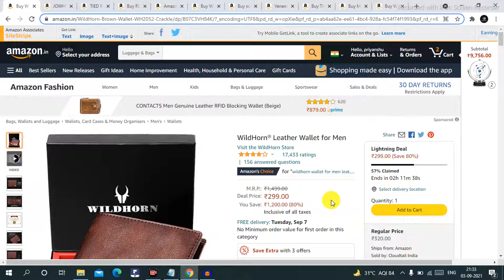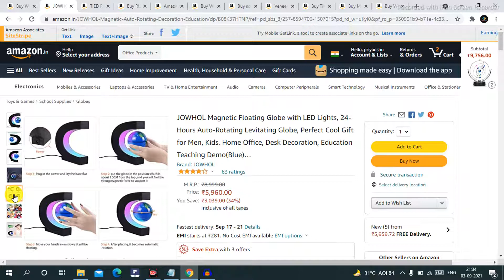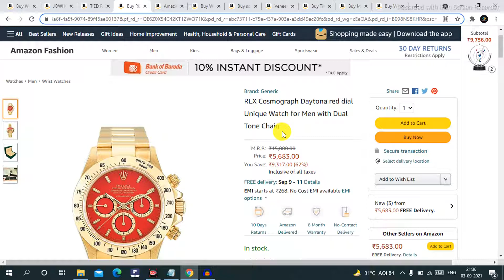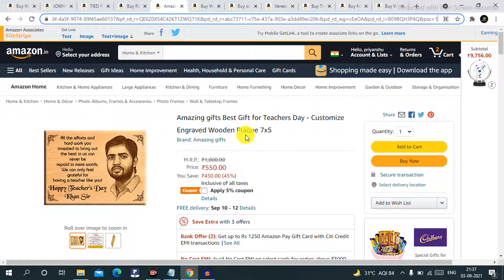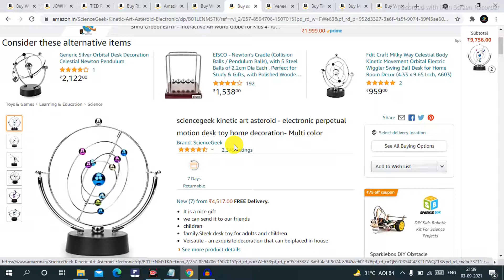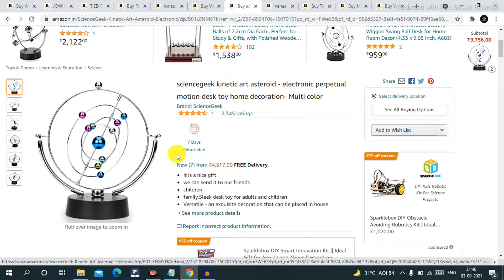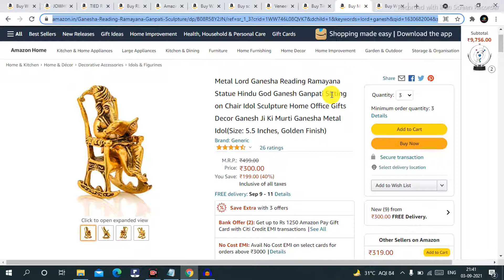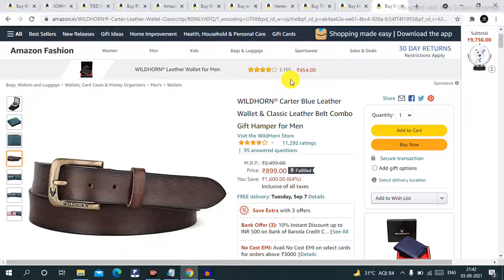best gift on amazon for teacher | teacher ke liye gift | 2021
Hello friends
                    Welcome our YouTube channel discount Babaji .
दोस्तों (Note)
                   Everyday 11 a.m. new video upload ! जो आपको Big discount देगी !

1 WildHorn® Leather Wallet for Men

2 Floating Globe

3  RLX Watch for Men with Dual Tone Chain

4 Amazing gifts Best Gift for Teachers Day

5 WILDHORN Black Leather Wallet & Pen

6 electronic perpetual motion desk

7 Veneer Laptop Bag

8 Titan Analog White Dial Men's

9 Metal Lord Ganesha

10 WILDHORN® Leather Wallet & Leather Belt